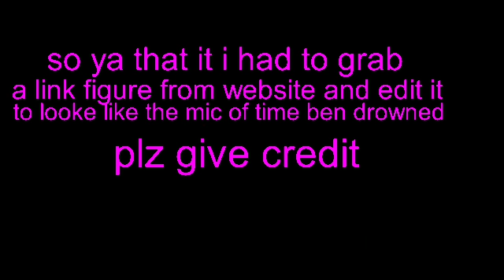fnf ben drowned pack (hope you like it)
credit to me kinda for the figures I edit

and here the link for them